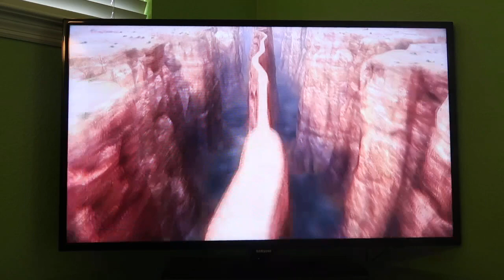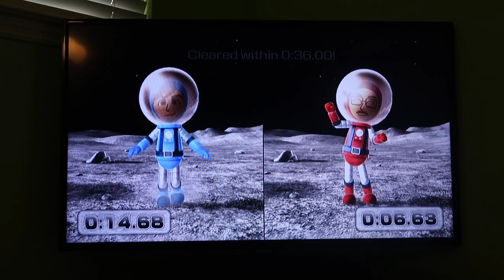Wii Party U 60fps - Bridge Burners (Me and Chris C (known as ​⁠@cjcfan6691fan here)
I have a friend from ​⁠​⁠@FuturesExploredFilms named Chris Cevero. He is known as ​⁠​⁠@cjcfan6691fan on this platform, and we've been working as a team lately. I took it virtually with Bridge Burners from Wii Party U. Watch in 60fps.